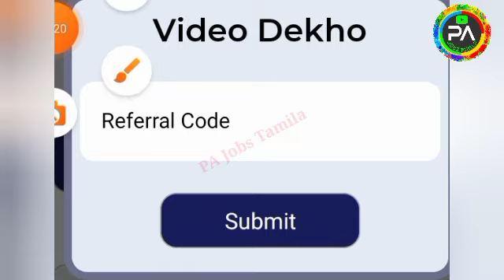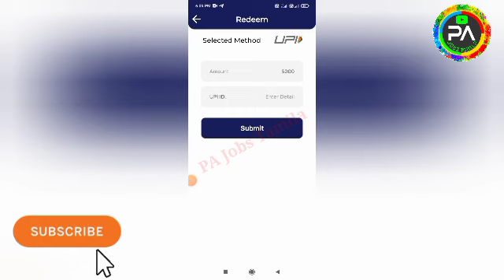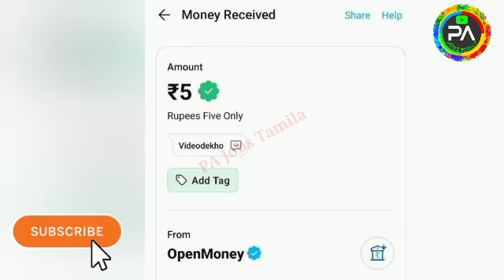🤑15 Video : ₹150 | 30 Video : ₹300🔥Live Proof/Best Money Earning App|Earn Money Online|Part Time Job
🤑15 Video : ₹150 | 30 Video : ₹300(Live Proof)🔥Best Money Earning App|Earn Money Online| Gpay Phonepe|Paytm|Instant Cash | Part Time Job Tamil | Earn Money | WATCH AND EARN|NEW EARNING APP TODAY|ONLINE PART TIME JOB TAMIL| Earn Money Online | PA JOBS TAMILA | Online Jobs At Home Tamil | Video Dekho App | New order Grabbing App | Captcha Typing Job | Mobile Typing jobs | Work From Home Job | Scratch and Earn | Without Investment Jobs | Online Part Time Job Tamil|Earn Money Online |Work From Home Jobs | Earn Money Online At Home Tamil | New Power Bank App | Spin And Earn | Typing Job | Form Filling Job